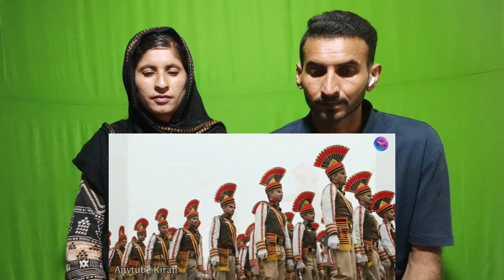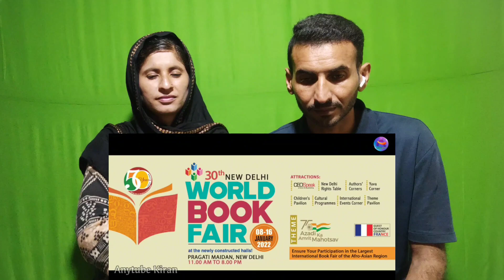Pakistani Couple Reaction on Delhi City | Delhi City Video 2023 | Pakistani Reaction on India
In this video Pakistani Couple Reaction on Delhi City | Delhi City Video 2023 | Pakistani Reaction on India
Join us on an incredible journey as a Pakistani couple explores the mesmerizing city of Delhi in our latest video. Witness their heartfelt reactions to the vibrant culture, rich history, and iconic landmarks of India's capital. From the bustling streets to the historical sites, this video captures the essence of Pakistani react to Delhi through the eyes of our Pakistani guests. Verified Reaction ( Pakistani Reaction Channel ).

Pakistani reaction on Delhi city Experience the joy, wonder, and discovery as this couple delves into the heart of Delhi, forging connections that transcend borders and cultures. Pakistani reaction on Delhi roads Discover the beauty of unity in diversity as they share their thoughts on the incredible city of Delhi.

Pakistani reactions to Delhi city are filled with awe and admiration. Pakistani reaction on Indian city Delhi the historical and cultural richness of the city, its vibrant street life, and iconic landmarks leave a profound impact.
Delhi city reaction Pakistan is one of fascination and admiration, appreciating its rich culture, history, and vibrant atmosphere.

Pakistani reaction on new Delhi city Despite political differences, Pakistanis appreciate Delhi's charm, fostering cultural understanding and emphasizing the shared heritage of the subcontinent.

We will remove the video Disclaimer (Fair Use): Our channel Verified Reaction is created to give our opinion,views and reactions over different videos to entertain our viewers 😍 Pakistani Couple React on India